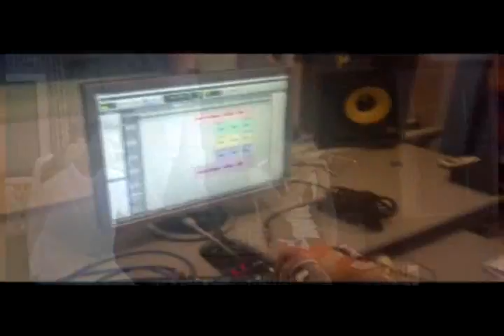MILLIsBAND - Friends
В этом видео использованы отрывки из видео-архива команды MILLIsBAND,
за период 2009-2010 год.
Я - Za.U.R. - хочу обратиться к людям, которые присутствуют на этом видео:
"Спасибо вам за то, что вы есть! Это были золотые времена!"))

1. Theory Of A Deadman - Heaven
2. Thousand Foot Krutch - Already Home

Directed by Za.U.R.